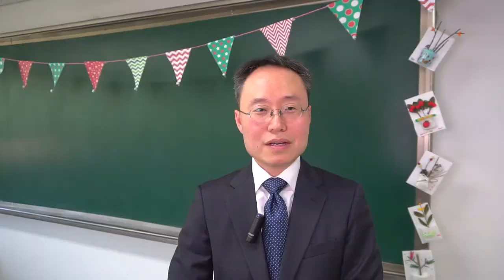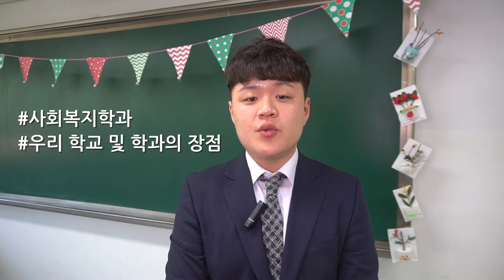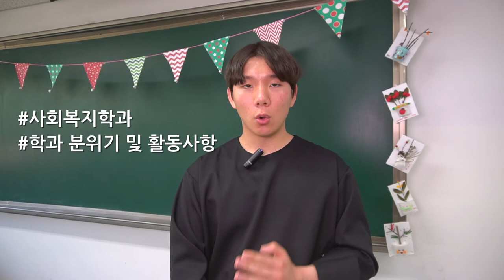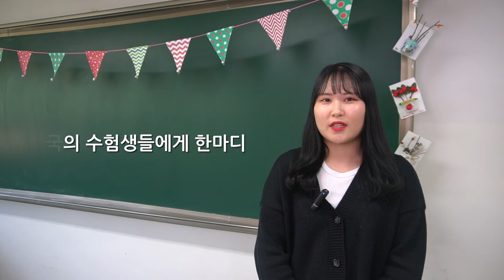[하이틴TV] 극동대학교 - 사회복지학과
학생과 세상에 가치를 더해주는 강소대학
극동대학교에서 사회복지학과를 만나보세요!